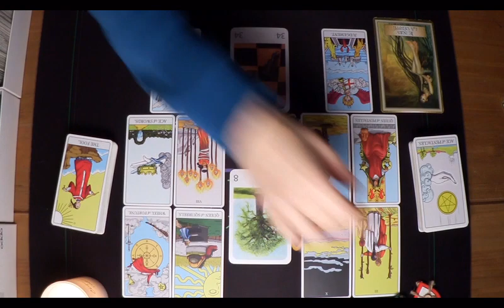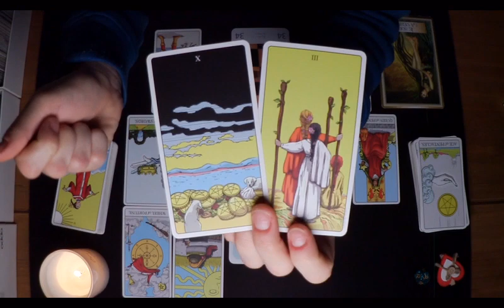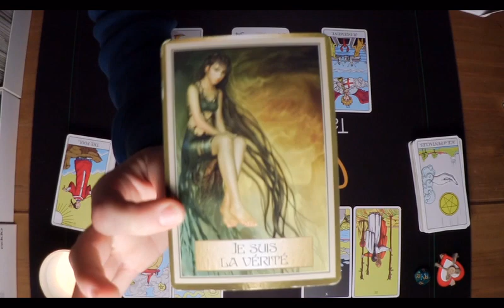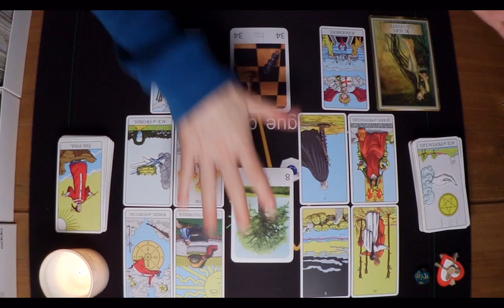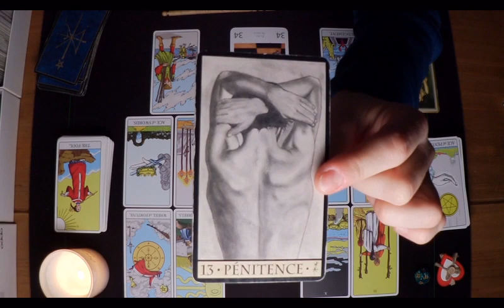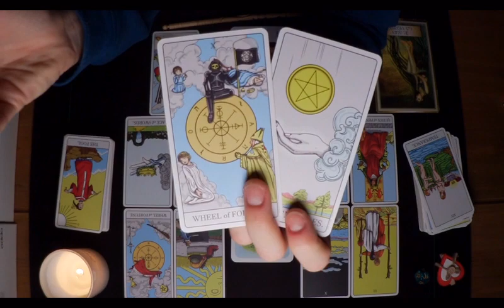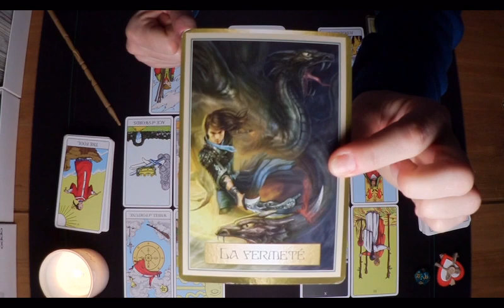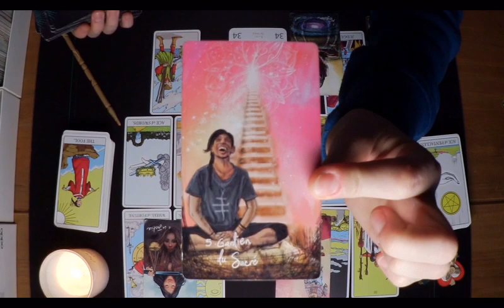🤍Négocier le changement ? Bélier Sentimentale Avril.Guidance intuitive Artéus Tarot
puis cliquez sur la vidéo de votre choix